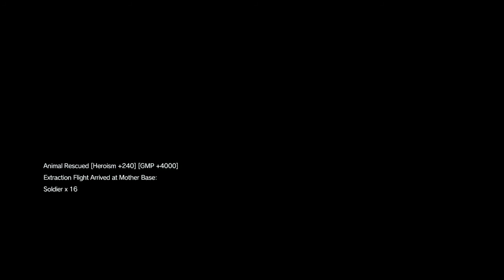MGS V S-Rank M15 with Digitalis (Lutea) location